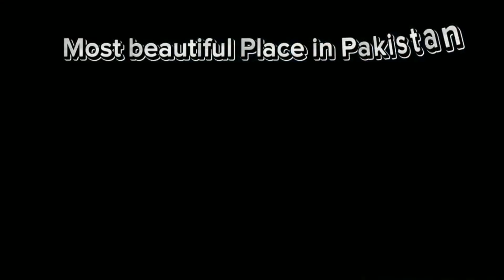beautiful place of pakistan